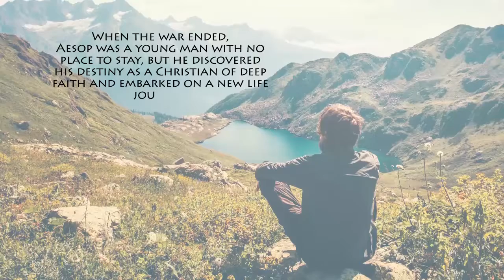Prayer for Peace: The Saga of a Korean War Survivor by Aesop Rhim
Prayer for Peace: The Saga of a Korean War Survivor

Aesop Rhim